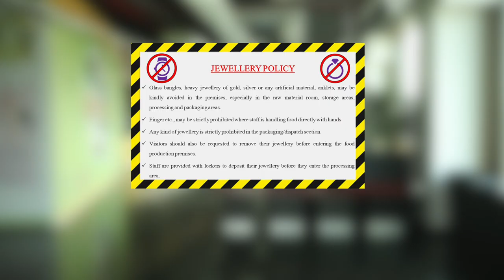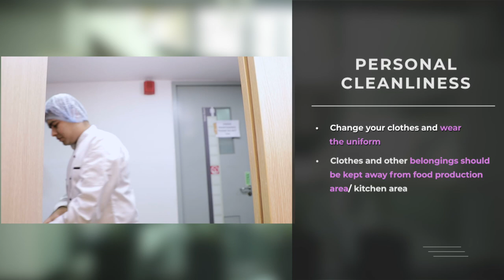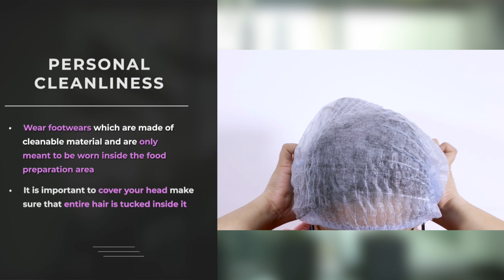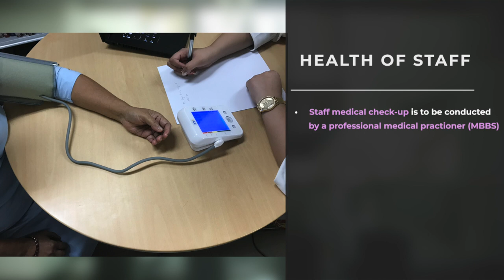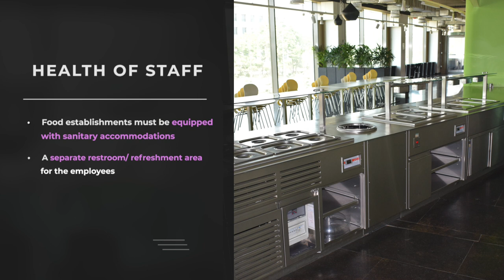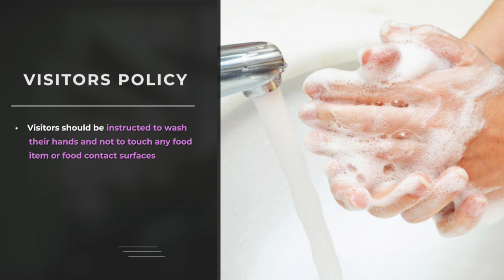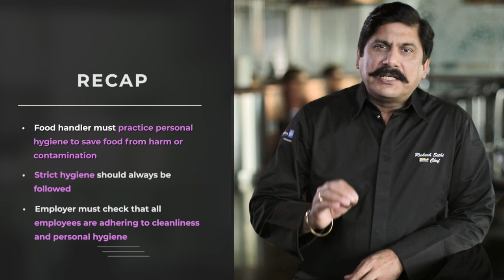Personal Hygiene (Module 12) | FSSAI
As we are aware that microorganisms live in and on the human body and we as humans pose the greatest threat to the safety of food.

Therefore personal hygiene becomes of utmost importance for the delivery of safe and hygienic food. This module will provide information on safe and hygienic practices that a food handler and employees must adopt in their day to day life.